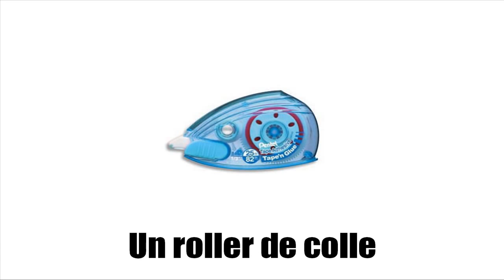Mag aral ng Pranses # Vocabulaire # Vocabulaire # Fixer